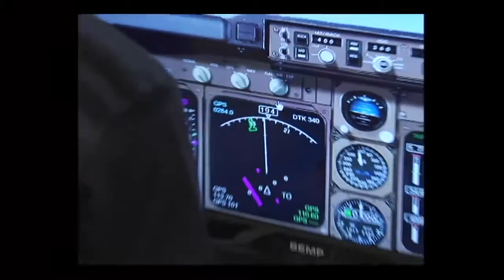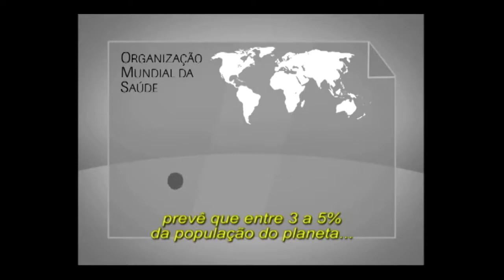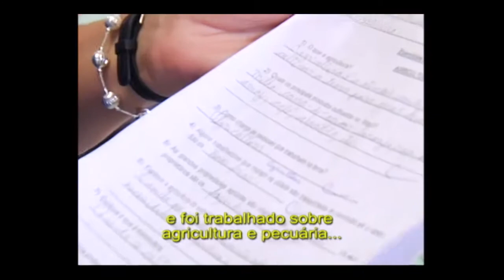Superdotação, o Talento na Escola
Reportagem produzida pela UnivespTV, "Superdotação, o Talento na Escola". Para o curso de especialização em Educação Especial na área de Altas Habilidades/Superdotação do programa Redefor Educação Especial e Inclusiva, oferecido pela Unesp.